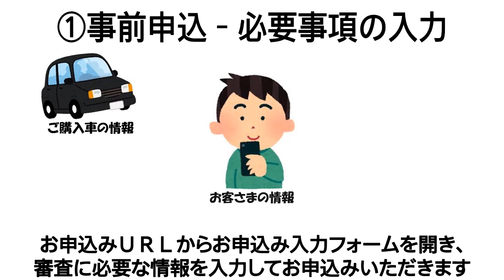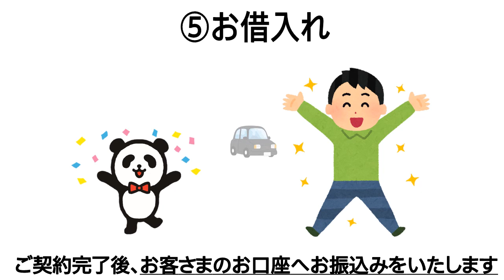ジャパンダ・ネットマイカーローン「お申込解説動画」（損保ジャパン）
損保ジャパンの自動車ローン「ジャパンダ・ネットマイカーローン」のお申込解説動画です。
お申込みからお借入れまでの手続きの流れを解説します。
ジャパンダ・ネットマイカーローンは安心の固定金利。全国どこでもWEB申込可能。審査結果は最短翌日回答。